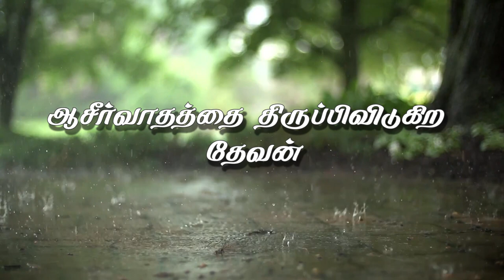ஆசீர்வாதத்தை திருப்பிவிடுகிற தேவன் (HD) May 31th 2019 Today's Promise with Bro.D.Jestin (DD1892)